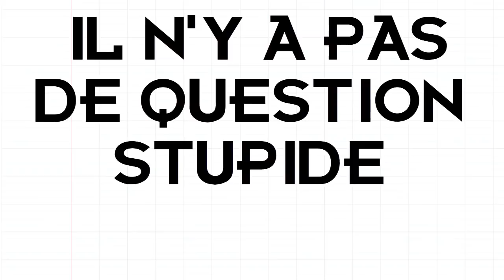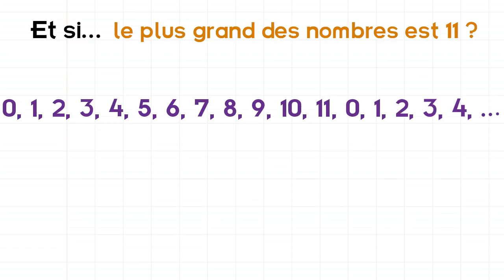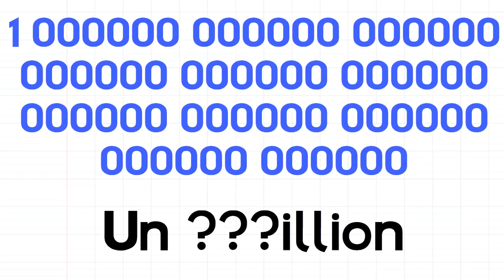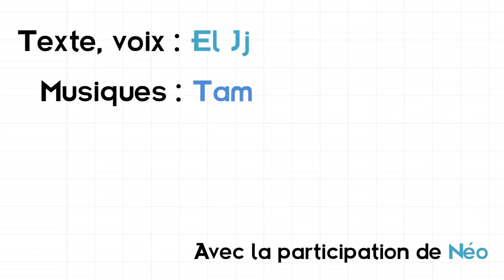Il n'y a pas de question stupide #02 : Là où les nombres s'arrêtent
Une nouvelle petite vidéo sans prétention enregistrée et montée en un après-midi pour répondre à une question de mon neveu.